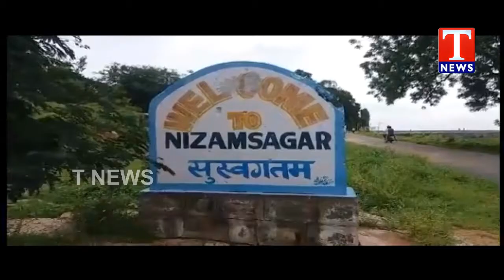500 Congress Party Activists Joins TRS Party in Kamareddy | T News live Telugu